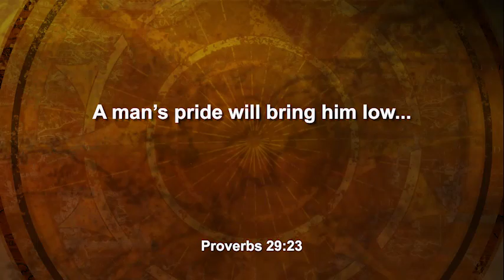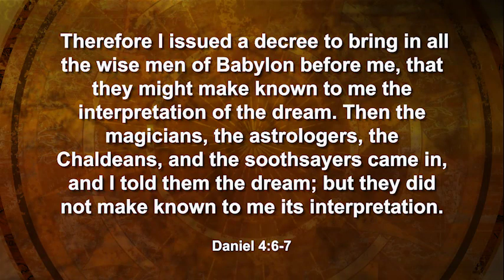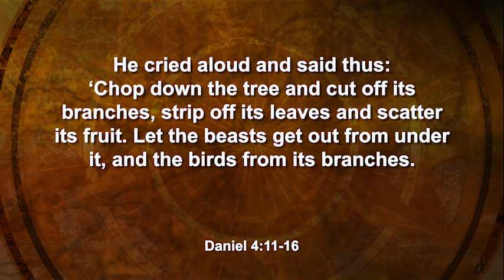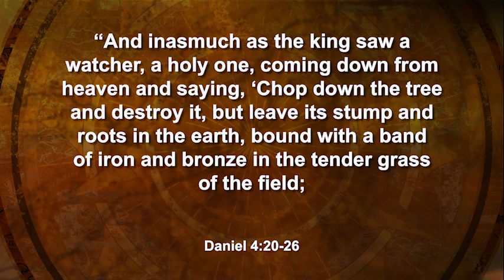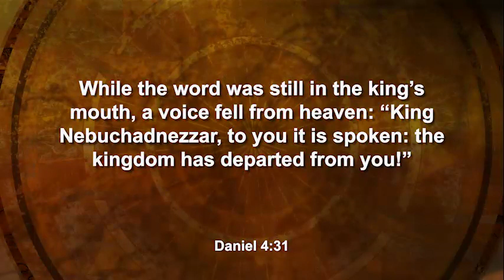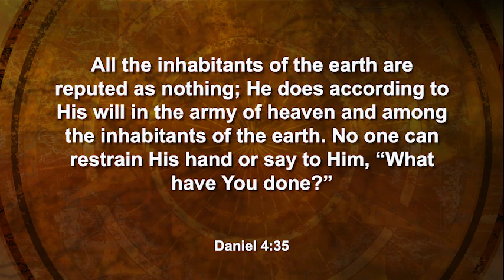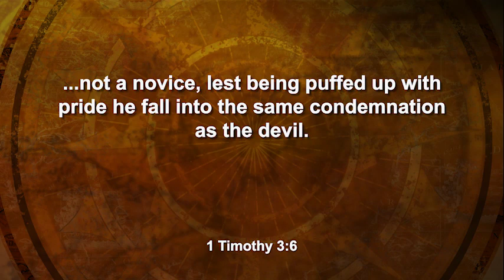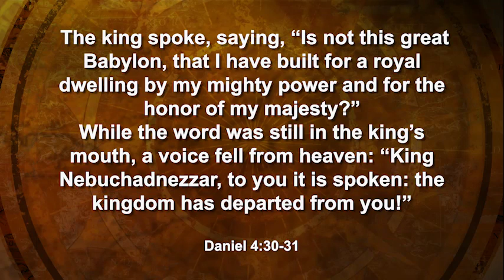Season 12, Ep. 4 - The Prophetic Connection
Paste desc. here